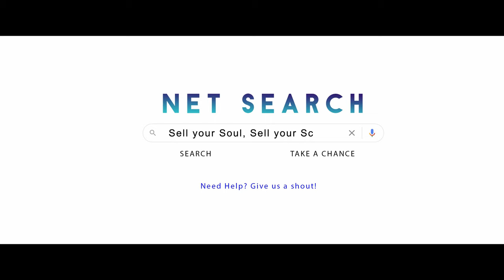FADE OUT Trailer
The trailer for the short film.